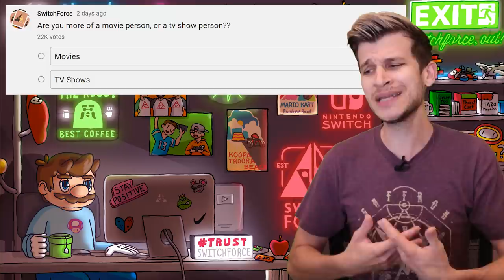Nintendo Switch HUGE NEWS Just Dropped...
NEW Nintendo Switch HUGE NEWS Just Dropped! New Switch games are coming, as Pokemon Legends Arceus reveals a ton in the Nintendo Direct Pokemon Presents! Plus, a brand new Switch console reveal, and a special controller!

New info on Metroid Dread, the special edition Nintendo Switch Lite, and more, as we discuss the latest Nintendo Switch news, new Nintendo Switch leaks, and more!

How do you feel about these new Switch news stories? SwitchForce is the best place for all the latest news and Nintendo Switch leaks, and we've got you covered morning, noon, and night! While we wait for the new Nintendo Direct, the new Switch update, and the latest Switch leak, let's discuss the new Nintendo Direct Pokemon Presents 8.18.21! We've got the new Pokemon Legends Arceus trailer, the new features for Pokemon Brilliant Diamond and Shining Pearl, and the new Pokemon Nintendo Switch Lite console! Are YOU excited for these game?!